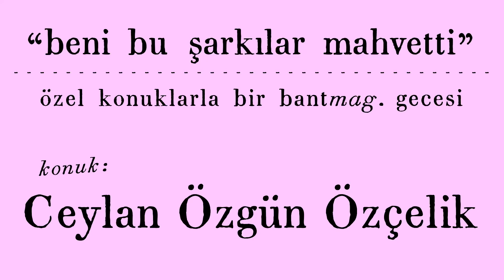Beni Bu Şarkılar Mahvetti: Ceylan Özgün Özçelik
3 Şubat 2023 akşamı Bant Mag. Havuz / Bina’da gerçekleşen Beni Bu Şarkılar Mahvetti buluşmasından Ceylan Özgün Özçelik – J. Hakan Dedeoğlu sohbeti.

Son olarak 2022 yapımı deneysel belgeseli Cadı Üçlemesi 15+ ile karşımıza çıkan Ceylan Özgün Özçelik, The Ronettes’den Linda Scott’a, onu mahvetmiş şarkıların hikâyelerini anlatıyor. Aynı gün yeni yaşını da kutlayan Özçelik’in seçkisindeki beş şarkı da film ve dizilerden vurulduğu şarkılar. Sohbete American Horror Story sevgisi, yaklaşan projelerine dair kimi ipuçları ve Canozan’ın ablası olmasına dair hisleri de dâhil.